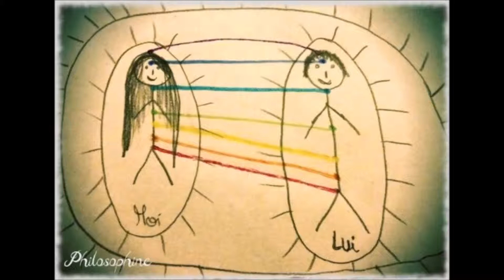1 technique simple pour trouver la juste distance relationnelle